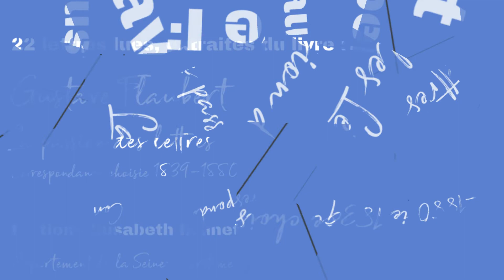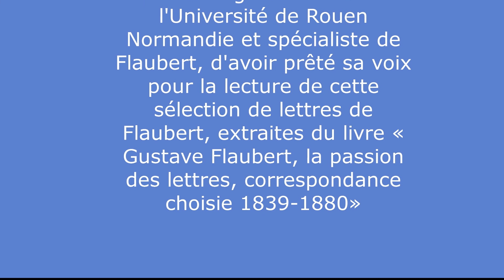Gustave Flaubert 1847 Lettre à Louise Colet